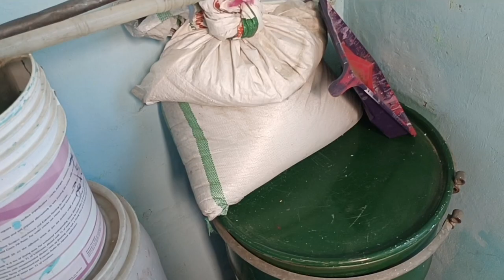new new vlog ।।daily lifestyle।।sarita joshi vlogs